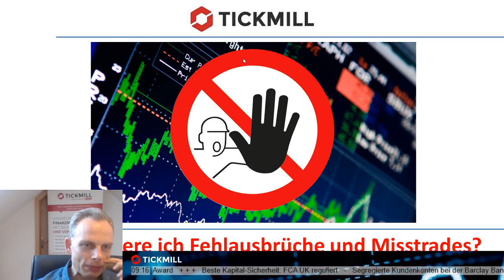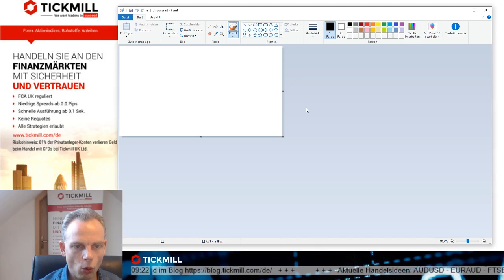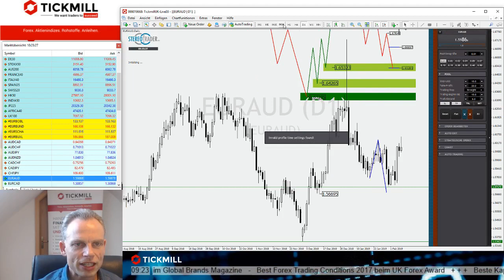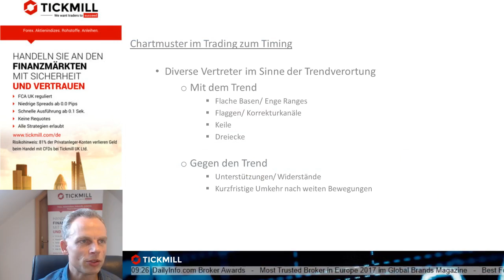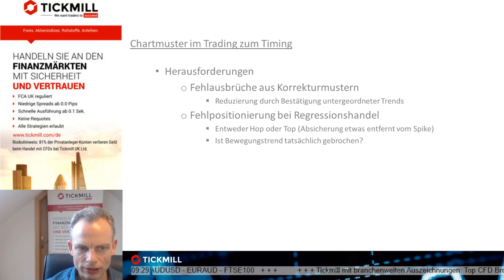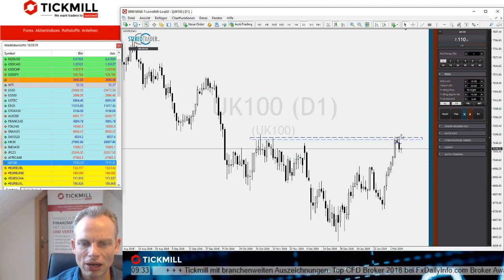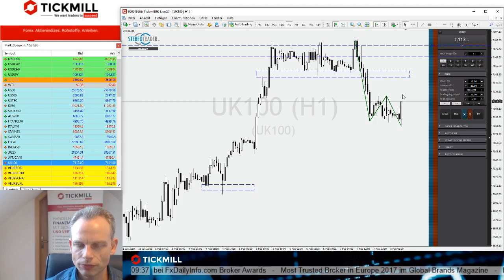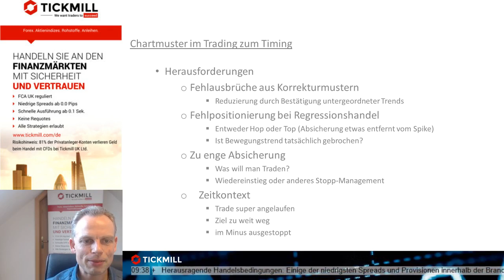Wie reduziere ich Fehlausbrüche und Misstrades?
Welcher Trader kennt das nicht? Fehlausbrüche aus Handelssignalen. Eine Strategie, wie die Auswirkungen von Fehlausbrüchen wirksam eingedämmt werden kann, verrät Mike Seidl in diesem Video.